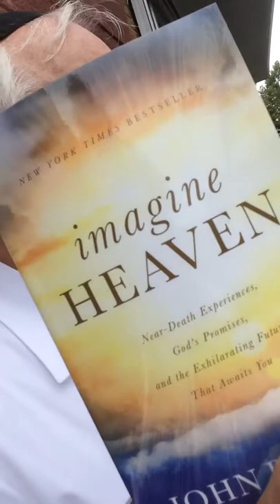STREET PREACHING NYC